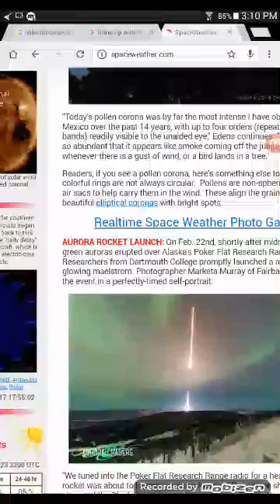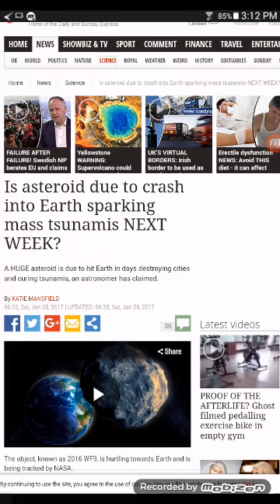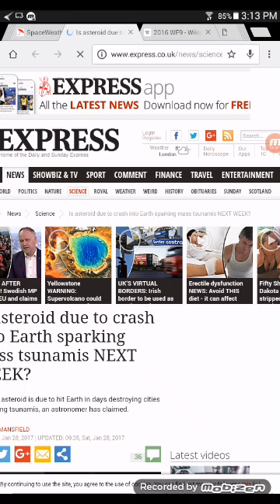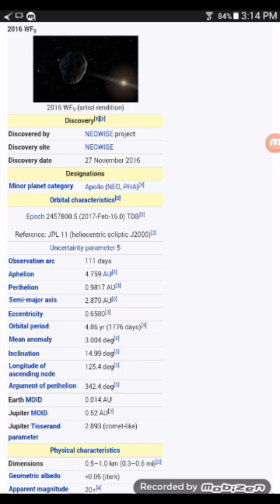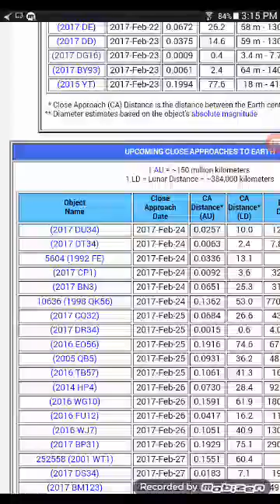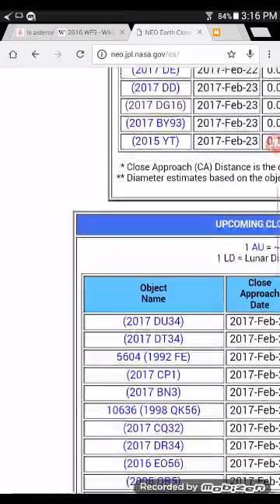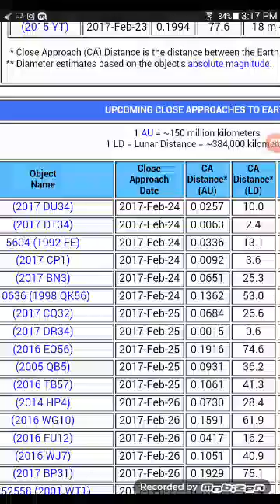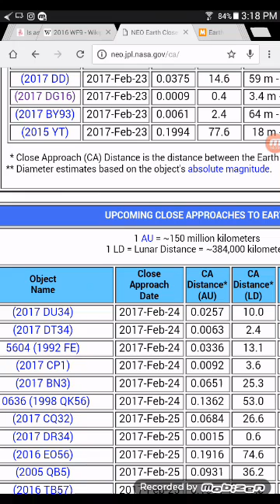BREAKING: NASA Change Name of Asteroid/Comet 2016 Wf9 To 2017 Dr34 (Warning)2/25/2017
Hello, this is the no face movement with breaking news of Asteroid or comet 2016 wf9 nasa has change the name to 2017 dr34. This things comes closer to earth then the moon. Also we are going talk about what is going on with the central galactic plain. This is the no face movement moving a movement facing off.

Proof and Links